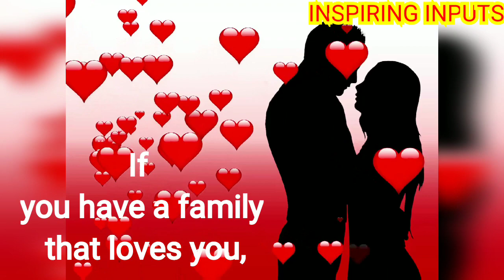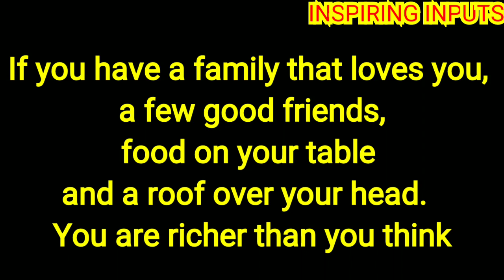Count Your Blessings - Buddha's Wisdom by INSPIRING INPUTS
Count Your Blessings - Buddha's Wisdom
(Inspiring Quotes)

Credit for video footage and images goes to Pixabay.com

Presentation by Arun Kapoor "Concord".

BUDDHA QUOTES
INSPIRING INPUTS
INSPIRINGINPUTS
LIFE LESSONS
QUOTES
INSPIRING WORDS
INSPIRING THOUGHTS
INSPIRING SAYINGS
MOTIVATIONAL THOUGHTS
MOTIVATIONAL WORDS
MOTIVATIONAL SAYINGS
MOTIVATING THOUGHTS
MOTIVATING WORDS
MOTIVATING SAYINGS
LIFE QUOTES
WISE UTTERANCES
WORDS OF WISDOM
WISDOM QUOTES
FAMOUS QUOTES ABOUT LIFE
EFFECTIVE LIFE QUOTES
TIME TESTED LIFE QUOTES
WISDOM OF AGES
WISDOM OF GENERATIONS
MINDFUL QUOTES
MINDFUL WORDS
MINDFUL SAYINGS
THOUGHT FOR THE DAY
DAILY INSPIRATION
MOTIVATIONAL VIDEO
INSPIRATIONAL VIDEO
INSPIRING VIDEO
MOTIVATING VIDEO
LIFE CHANGING QUOTES
LIFE CHANGING WORDS OF WISDOM
MOTIVATE YOURSELF
INSPIRE YOURSELF
PROBLEM SOLVING QUOTES
WHATSAPP LIFE QUOTES